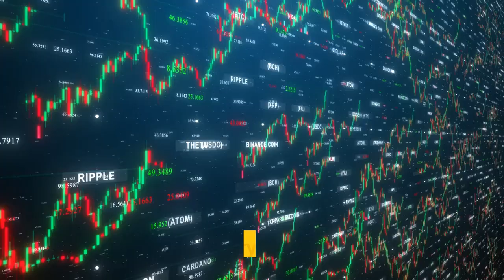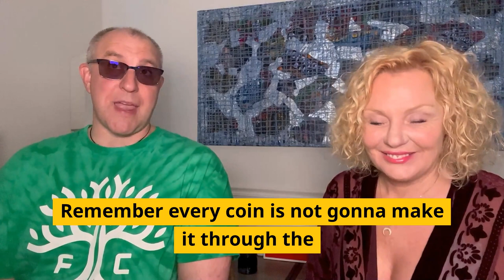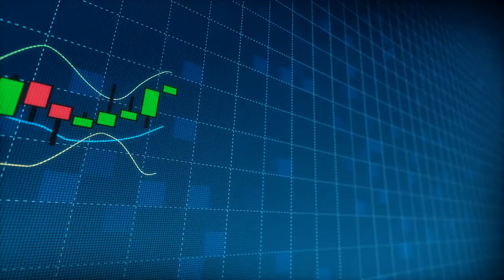🔮💫 Cosmic & Mystic Bitcoin Showdown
Want to know Bitcoin's future outlook?  Watch this video to find out!

●▬▬▬▬🕰Timestamps🕰▬▬▬▬●

0:00 What's in store for Bitcoin
0:17 Like 👍, subscribe, and hit the notification bell 🔔
0:20 What will be covered today
0:44 Tarot Card Drawings for Bitcoin
1:00 1st Tarot Card Reading:  7 of Wands
2:01 Notorious Bill's Analysis
2:24 2rd Tarot Card Reading:  Night of Cups
2:59 Notorious Bill's Analysis
3:15 3rd Tarot Card Reading:  Age of Pentacles
3:52 Notorious Bill's Analysis
4:16 Conclusion

●▬▬▬▬Socials▬▬▬▬●